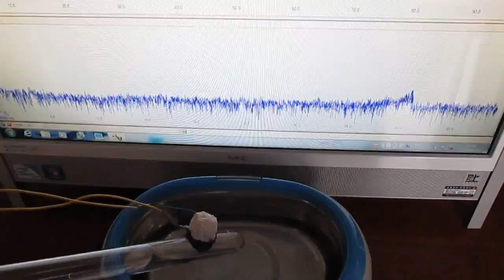超音波‹応用›実験 Supersonic wave experiment